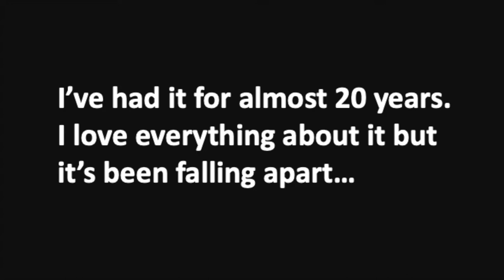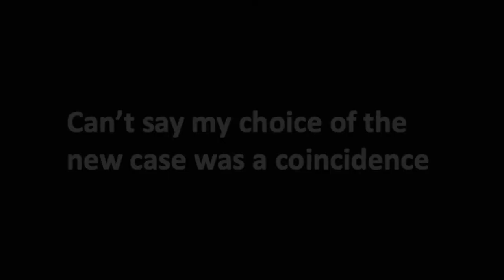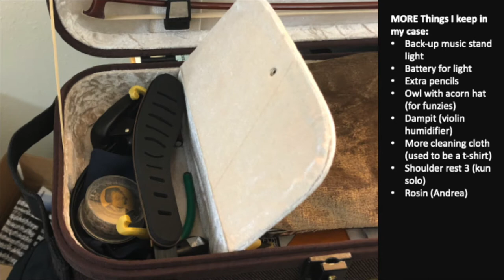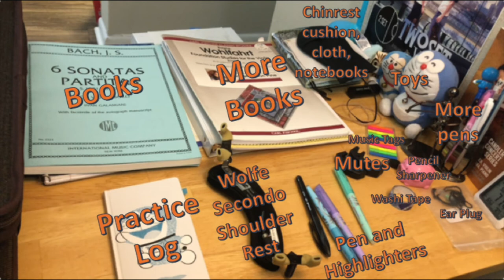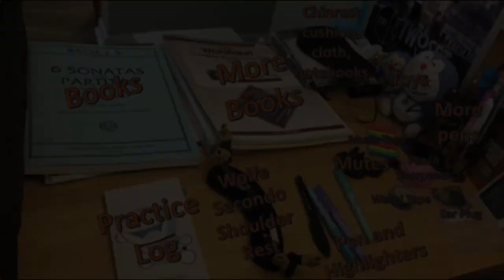Goodbye old case | What's in my (new) violin case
Hm picture quality wasn't too great so maybe don't watch in full screen lol. Also there was a typo I was too lazy to correct.

So after almost twenty years after I got my violin, my violin case is in dire need of replacement. It's been slowly falling apart over the last 2 years or so, and I've been on the hunt for a new case. But thanks to the pandemic I wasn't going anywhere with my violin so that has been on hold. Until recently.

This is a Gewa Bio-S Oblong violin case with the music pouch, and I got it (they are super friendly and helpful and it was good to support a small independent business). It's made from an eco-friendly flax shell material, and one of the most affordable Gewa cases on the market. I love its cool and unique design, and how it kind of looks like my old case.

This is as much a love letter to my old case as it is a what's-in-my-violin-case tour. The things I stuff in my case are actually things I bring with me to my group class, but some of the items (rosin, shoulder rests, wooden pencil, and highlighter) I would usually keep on my table when I'm practicing in between. There are also a ton of other accessories I have accumulated over the years that I don't actually take with me outside.

Hope you like this video and find it somewhat useful/entertaining. Background music is Andante from Bach's Sonata No.2 for Solo Violin.